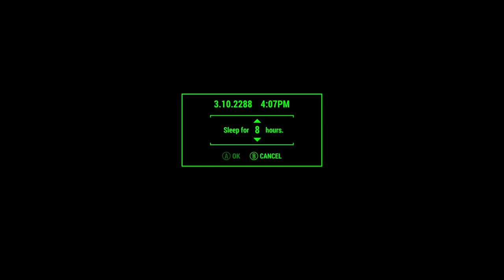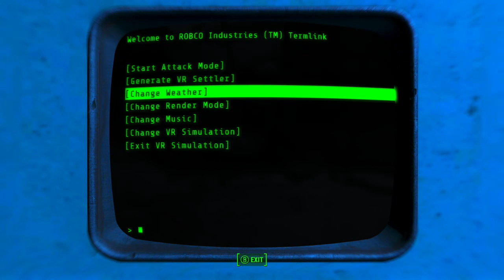FALLOUT 4 [SURVIVAL] // Part 115: I GOT A VR TRIP TO GNR!!